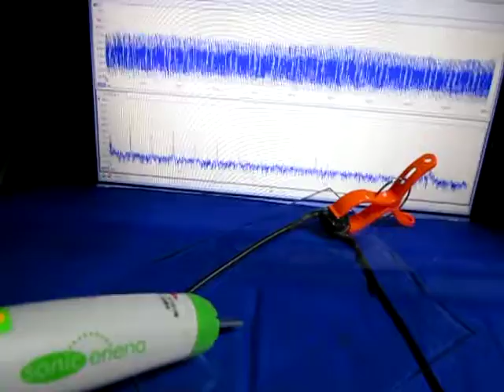超音波‹伝搬›実験 Supersonic wave experiment